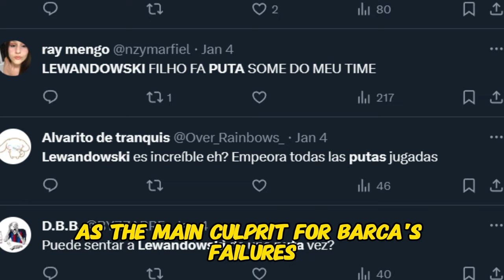How Good Is Vitor Roque Actually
Vitor Roque, Brazilian wonderkind, signed for Barcelona in 2024 winter transfer window.
We've all seen Vitor Roque skills and goals, and many people are wondering is Vitor Roque even a good signing for Barcelona, but in this video we are talking about How Good Is Vitor Roque Actually

Let me know what video you want next!

00:00 Intro
00:35 Who Is Vitor Roque?
00:59 Cruzeiro
01:44 Athletico Paranaense
02:40 Barcelona
03:58 Is He REALLY Next Superstar?
04:25 Endrick VS Roque

🎵 Track Info:
Title: Illusions by GalaxyTones